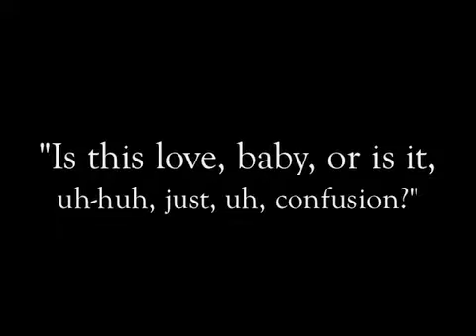The Examined Life, Episode 5: Blazed and Confused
After an encounter with Cartesian doubt, a student is struck by the possibility that our experiences have nothing in common. Worse, that what we think we see may have no basis in reality.

This short film is part of a web-based series "The Examined Life," about philosophical questions raised in the life of college students.  The film was created for Nathan Andersen's introductory "Film and Philosophy" class at Eckerd College, in Saint Petersburg, Florida.

Starring Walter Hienzinger, Dillon Garback, Adam Whitlow

Directed by Matt Romary

Produced by George Neiley

Shot by Caroline Leone

Written by Marguerite Scheuermann

Edited by Dillon Garback

Executive Produced by Nathan Andersen